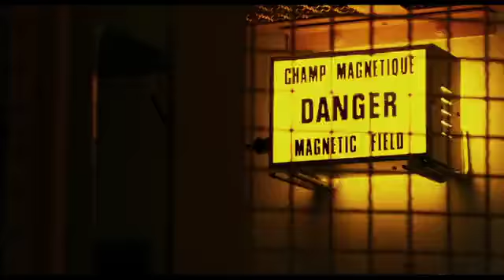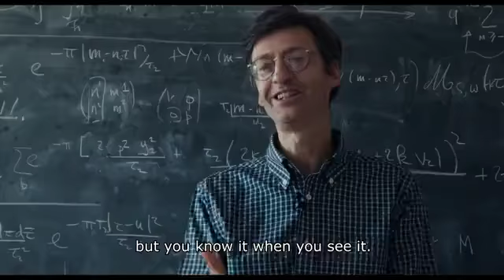Cern, the Sense of Beauty